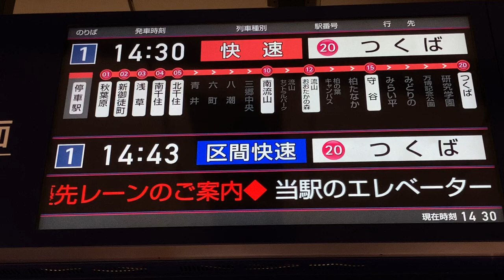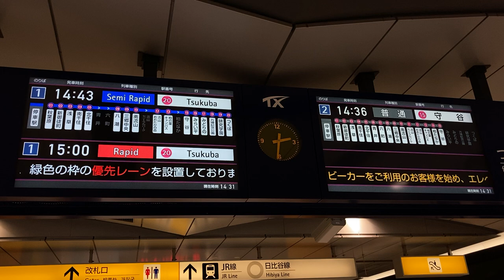つくばエクスプレス 秋葉原駅 ホーム LCD発車案内(発車標)